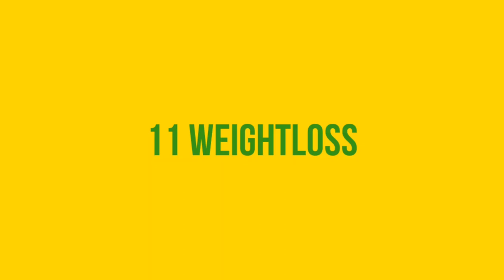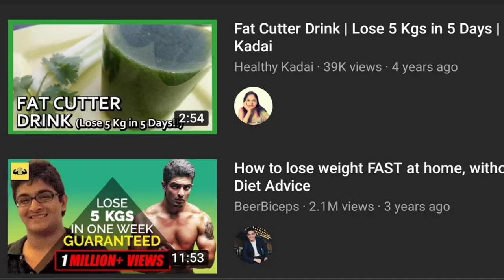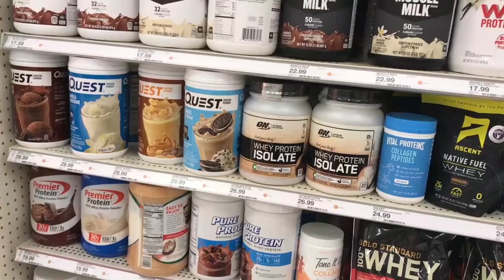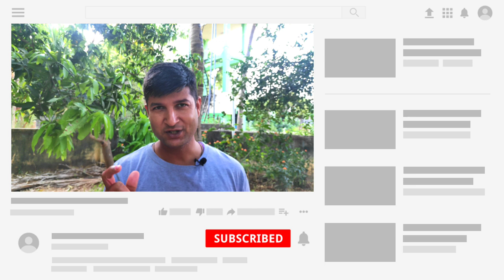11 WEIGHTLOSS TIPS AND TRICKS : That don't work At All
Aaj ke episode me batayenge un tips ke bare me jo basically kisi ke bhi upar kaam nahi karti. Yadi weightloss karna hai to in tips and tricks se dur rahen. Aur inke badle kya karna chahiye wo dekhiye🙏
Bile Salts for bloating

Skipping Kit

Plastic Skip Rope

Wooden Skip Rope

Plastic Handle rope

Ball Bearing rope

Knee Strap

Strap for Knee injury

SHOES
Shoes Nivea Combat

Shoes Goldstar

Shoes Fuel

***Accessories for production of this video***

Poco F1

Mi Earphones

You can find me on
FACEBOOK as kakuzoo
and on
INSTAGRAM and TWITTER as @LegendaryLife01